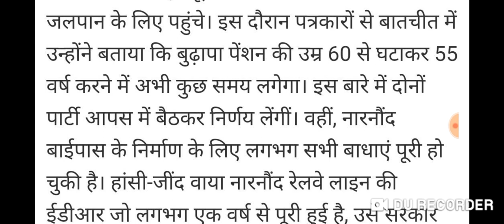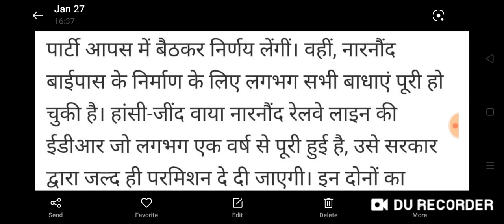पेंशन मे बढ़ोत्तरी!!खुशखबरी आई बुजुर्गो के लिए!!सभी के खाते मे पेंशन आनी शुरू!!पेंशन मे भारी बढ़ोत्तरी